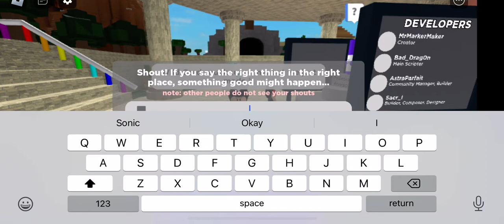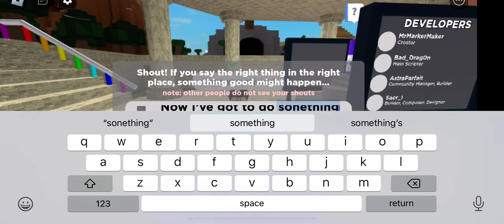How to get Forbidden Marker (WE ALMOST GOT CAUGHT!) (Roblox Find the Markers)